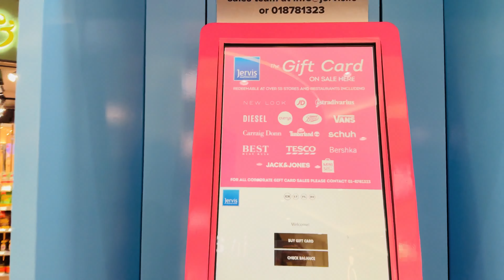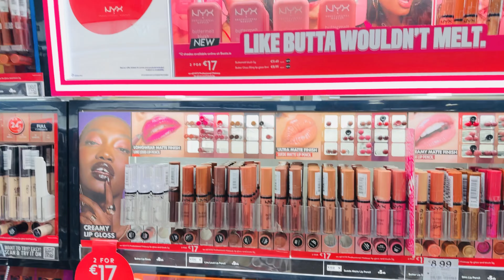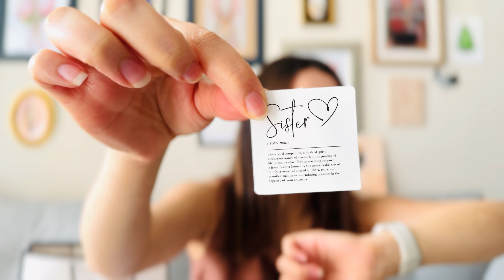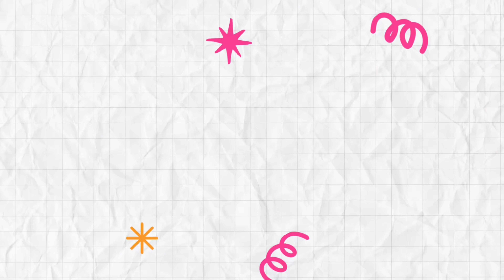Dublin Vlog | Alışveriş Vlog I Benimle Bir Gün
Helloo canlarım🩷

Bu video 2 hafta önce yayınlanacaktı ancak kardeşimin düğünü, kınası derken yayınlayamadım. İşte geldim burdayım🩷🎀 Videoda benimle bir gün geçireceksiniz, aslında çok kısa bi kısmını🥰 Şimdiden iyi seyirler, iyi eğlenceler☀️ Öpüldünüz 😘

T.